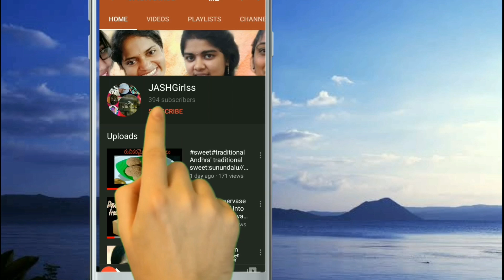Hashree,Kaiwalya o bamma....o tea kadha chitram/Telugu short film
Helloo smilezz. Thank you for all our subscribers and supporters for being great companions in our Jashgirls journey.. We hope you will be a part of our journey in reaching more heights with great content🥰🥰..

We are out our next video. a small short film
Hashree
Kaiwalya
O bamma
Caption o tea kadha chitram...